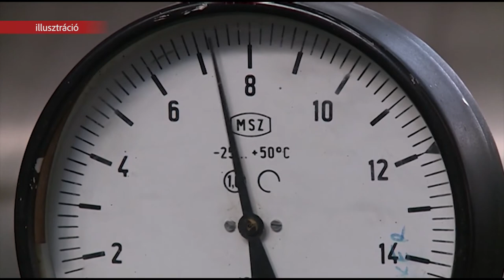PIACI ÁRON AZ ENERGIAHORDOZÓK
Székesfehérvár polgármestere reagált a hírre, miszerint a rezsicsökkentés eltörlésével, a kormány tervei szerint piaci árat kell fizetniük az energiahordozókért az önkormányzatoknak. Cser-Palkovics András hangsúlyozta levélben kéri a döntéshozókat, a terv megváltoztatására.